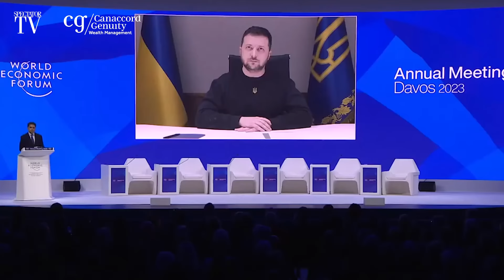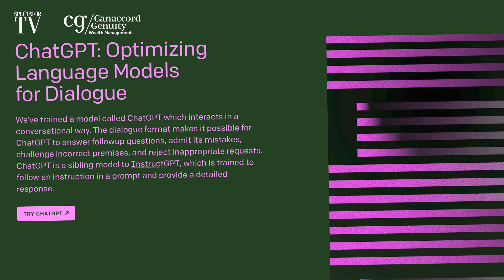Sturgeon’s trans row & the Davos elites – The Week in 60 Minutes | SpectatorTV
Kate Andrews, The Spectator's economics editor, is joined by Wikiman columnist Rory Sutherland, activist Julie Bindel, political editor Katy Balls, literary editor Sam Leith, business editor Martin Vander Weyer, Vintage Chef columnist Olivia Potts, and journalist Iain Macwhirter.

// THIS EPISODE
00:00 – Welcome from Kate Andrews
01:36 – What's behind Sturgeon's trans row? With Julie Bindel and Iain Macwhirter
20:34 – Is levelling up money being spent fairly? With Katy Balls
28:55 – What's happening at Davos? With Martin Vander Weyer
37:54 – Do we need less elites? With Sam Leith
46:50 – Is fine dining dead? With Rory Sutherland and Olivia Potts